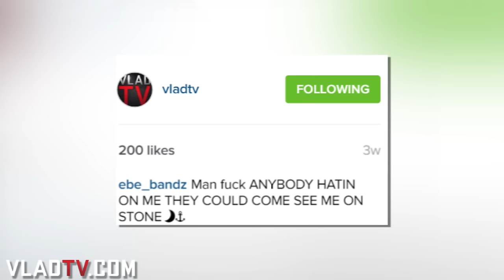GMEBE Bandz Speaks on His Titanic Stone Gang Affiliation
- Since "the police are probably watching this interview," drill rapper GMEBE Bandz wouldn't talk much about his gang ties but he sure had a lot to say about authenticity in hip-hop and violence in Chicago.

"You['re] fake if you ain't talking about what you['re] really living. Period," Bandz began when asked about Slim Jesus. "You['re] not living what you're rapping about, so why are you rapping? You should mark it at the top of your song, 'This is a made up story,' cause I listen to hip-hop to relate to people." At one point he even flashes his gun (again) as he proudly talked about his crew not needing security other than themselves.

During the talk Bandz also spoke about being a Titanic Stone and what makes his set different from others, proving once more his lyrics and videos aren't facades. Find out why Bandz and his squad feel a person shouldn't even want to portray a false image in hip-hop, and why "Chicago is a disrespectful place" in this insightful exclusive look into the life of Chicagoans and drill rapper artists.